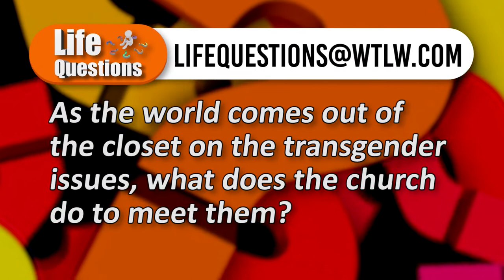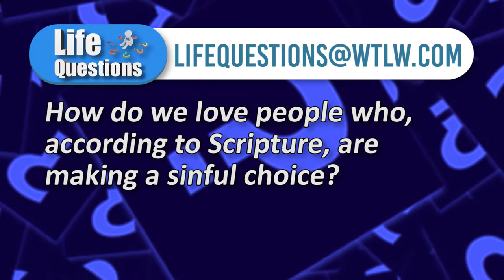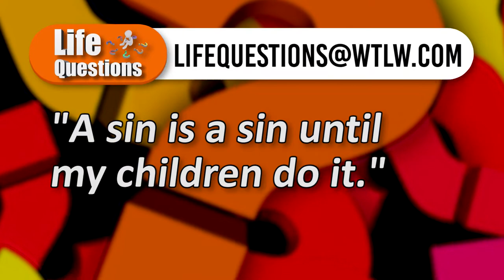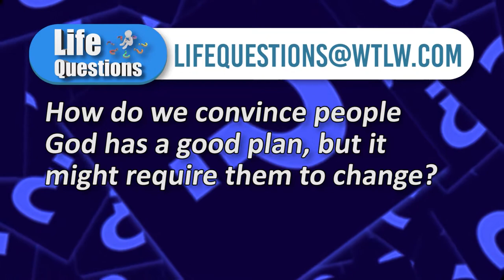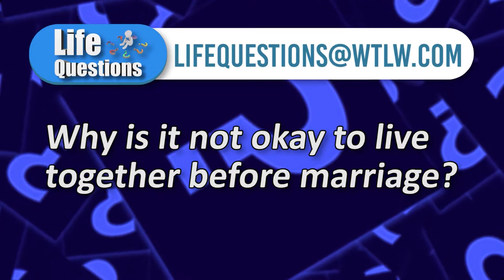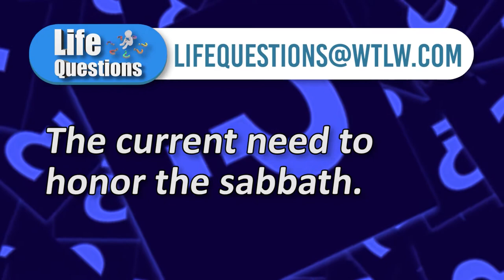Life Questions Season 1 Episode 4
Jim King (Ebenezer Mennonite)
Rich Rakey (Delphos Trinity UMC)
Darwen Dunten (MT. Tabor Church of Christ, Celina)
Craig Flack (Celina First Church of God)